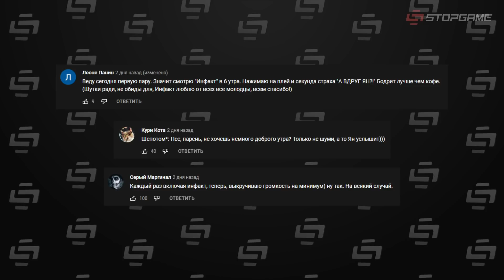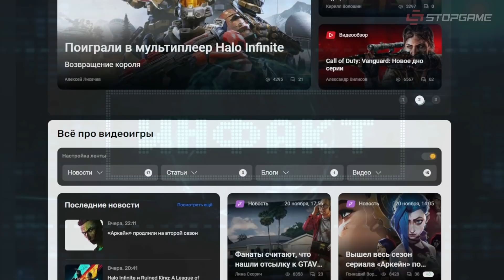Провал Battlefield 2042, патч для GTA: The Trilogy, первые оценки Halo Infinite, 2-й сезон «Аркейн»…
Rockstar приносит извинения, вышел первый патч для GTA: The Trilogy, фанаты строят теории о GTA VI, пользователи утопили Battlefield 2042 в отрицательных отзывах, Фил Спенсер осуждает Activision Blizzard, появились отзывы прессы о первых 5 часах сюжетной кампании Halo Infinite, суд отклонил иск против Valve, Netflix и Riot Games анонсировали второй сезон «Аркейн», стартовал кроссовер Don’t Starve Together и Terraria, авторы Dead Cells готовят совместочку с Hollow Knight, Interplay Entertainment готовят сериал по мотивам Earthworm Jim.

• GTA: The Trilogy. Грандиозный провал Rockstar

Сегодня в выпуске:
0:00 — Извинения Rockstar и первый патч для GTA
1:20 — Фанаты нашли намёк на GTA VI
2:15 — Игроки не оценили Battlefield 2042
3:23 — Фил Спенсер осуждает
4:17 — Превью Halo Infinite
5:40 — Суд отклонил иск к Valve
6:27 — Анонс 2-го сезона «Аркейн»
7:08 — Don’t Starve Together x Terraria
7:53 — Dead Cells x Hollow Knight
8:15 — Сериал по Earthworm Jim
8:45 — Комментарии выпуска